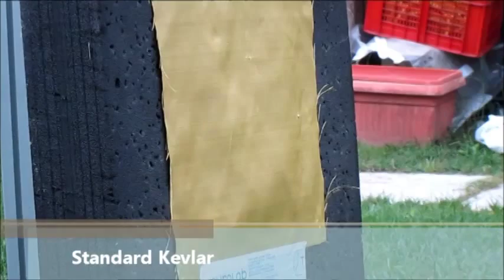TEC Star: Kevlar test with STF - TEC Star Antispike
The product: STF -- TEC Star antispike
Nanoparticle based additive soaked by Kevlar or other tech fabric (nylon, polyester, other)

Advantages:
- Low weight
- Standard soaking process for fabric
- Highly effective
- Low cost